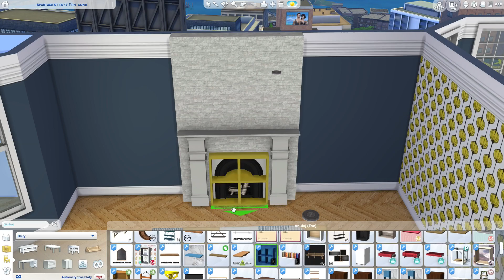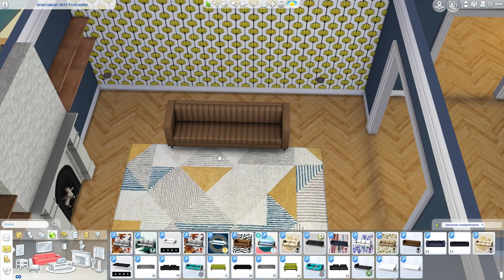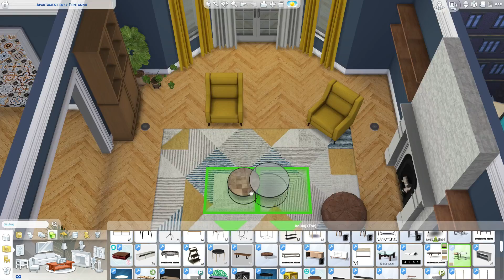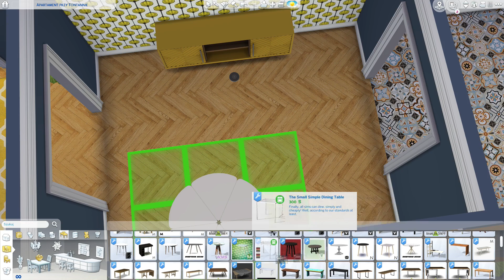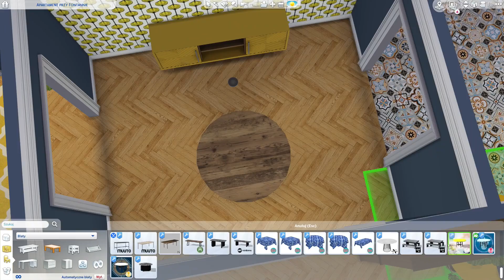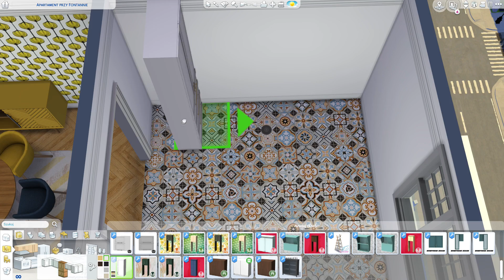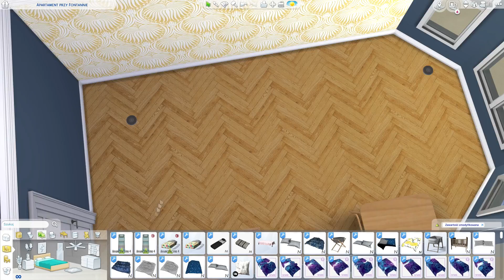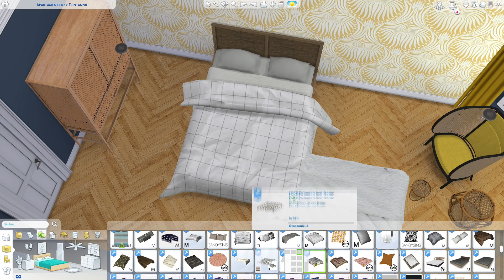♊ MIESZKANIE BLIŹNIĄT ♊ - ZODIAKALNY BUILD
Witam w nowej serii! Kolejny odcinek zodiakalnej serii CAS+BUILD! Dziś robimy mieszkanie BLIŹNIĄT. Linki do modów w przypiętym komentarzu. Linki do katalogów i socialek w opisie poniżej!

ORIGIN ID
ama937